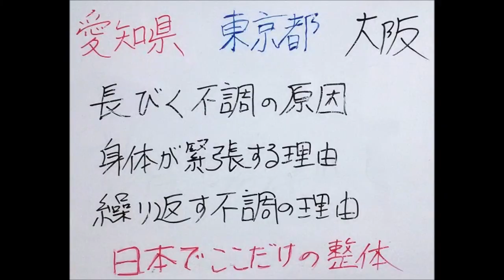蒲郡市 整体 メンテナンス 定期的 姿勢 矯正 身体のねじれ 幸田町近く